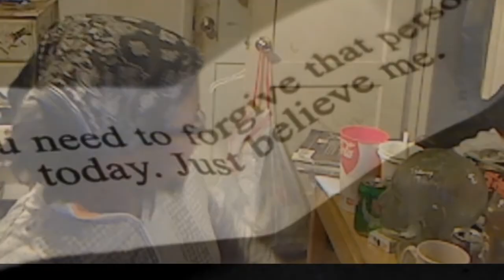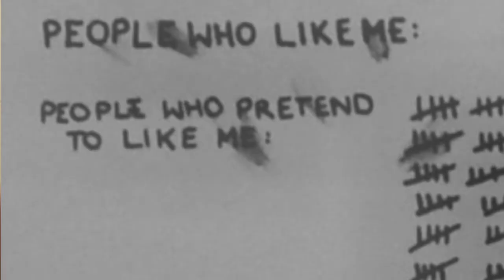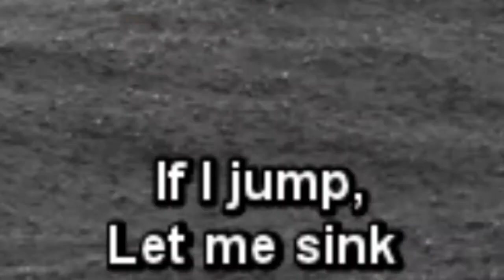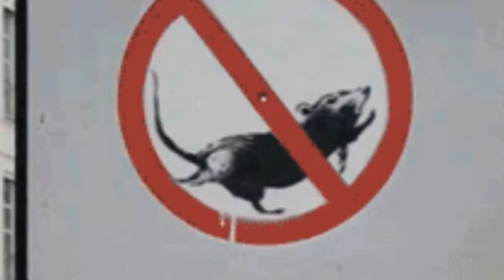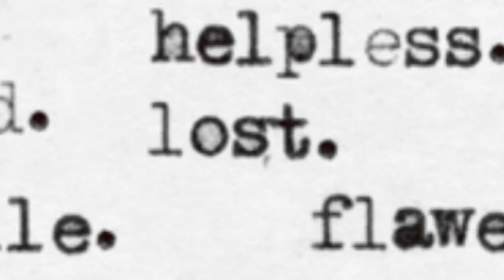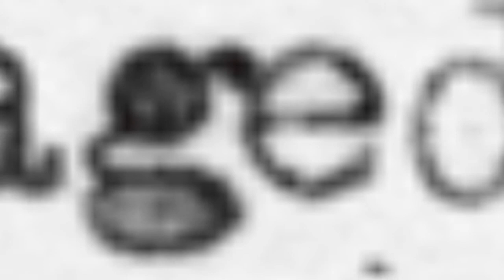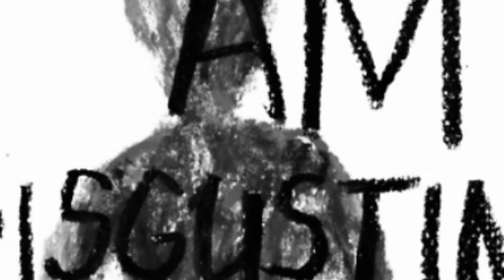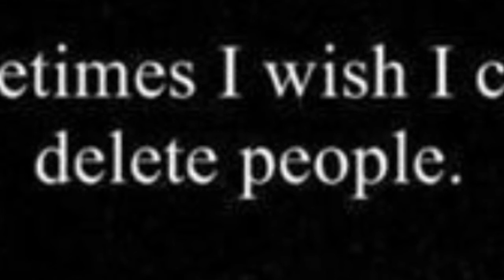Deprived Mannix "The Pirate Energy"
MannixThePirate & DeprivedEnergy are both dead...I reflect poorly.

The wind stills
Up the hill & into the red house
Did I drown or did I blow my head out?
The Pirate Energy is no longer within me!